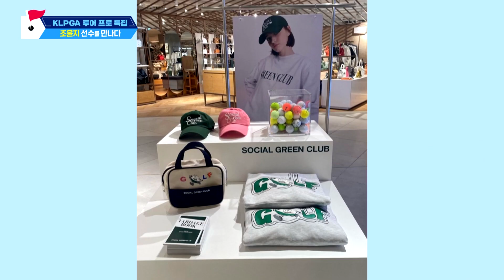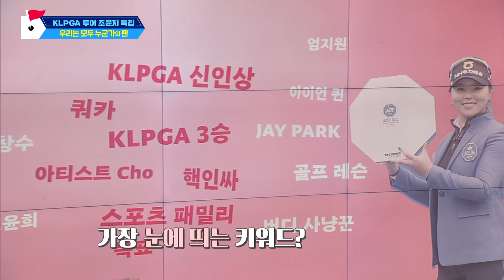[투어프로 특집] 쉬는동안 아티스트로 돌아온 조윤지 프로!